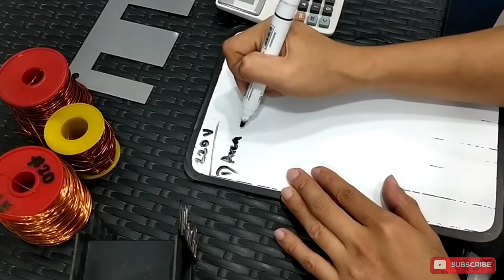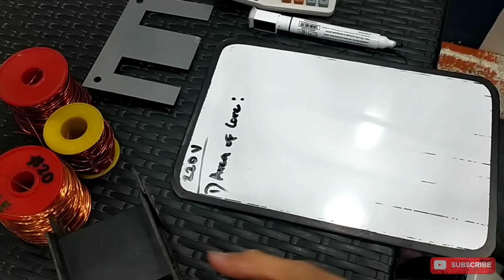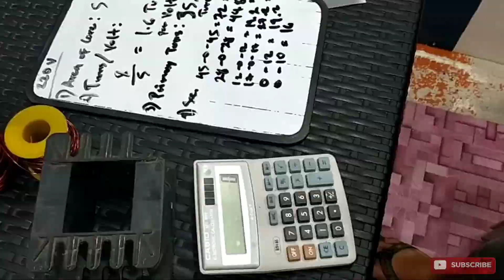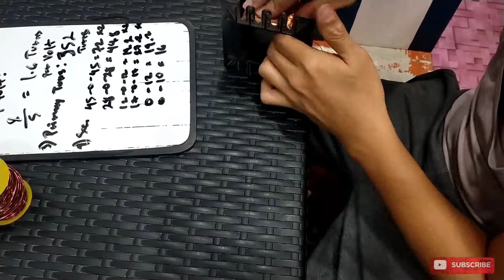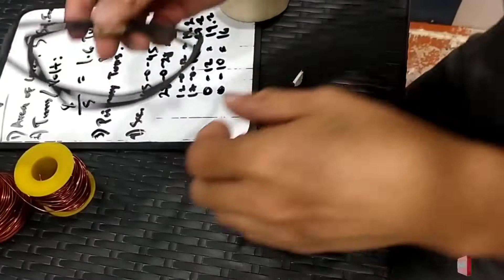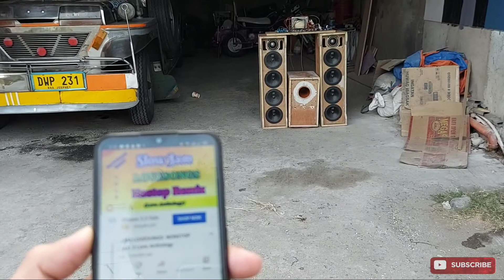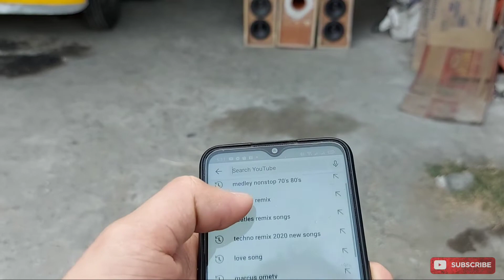EI TRANSFORMER FOR IRS2092 AMPLIFIER AND TDA8954TH CLASS D AMPLIFIER | AMPLIFIER POWER SUPPLY 1500W